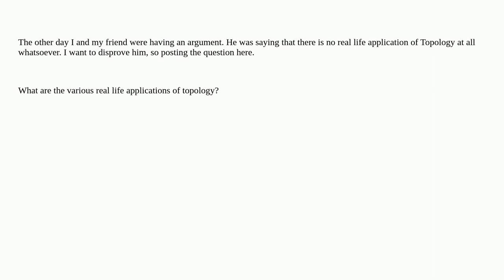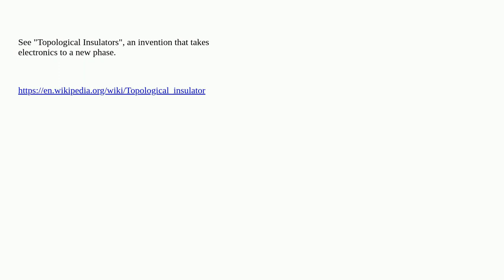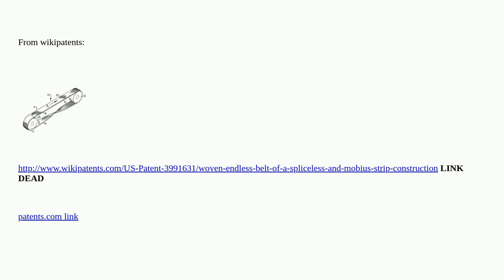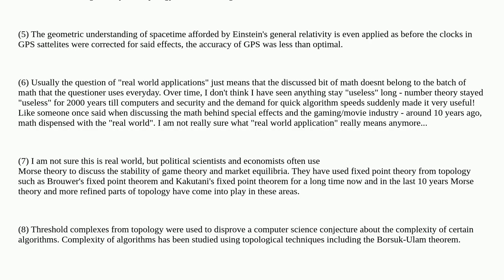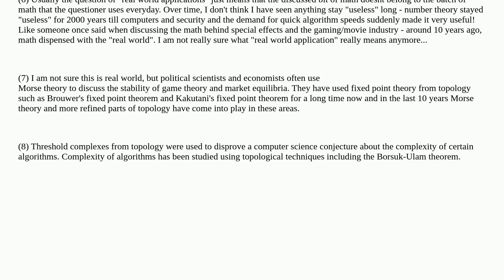Math: Real life applications of Topology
Real life applications of Topology

A special thanks goes out to the awesome community

  applications general-topology soft-question big-list